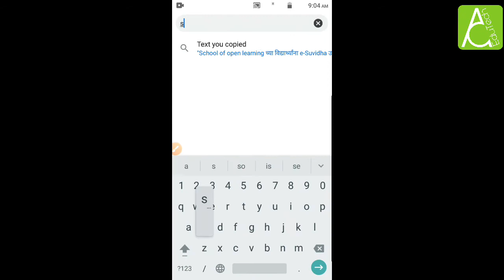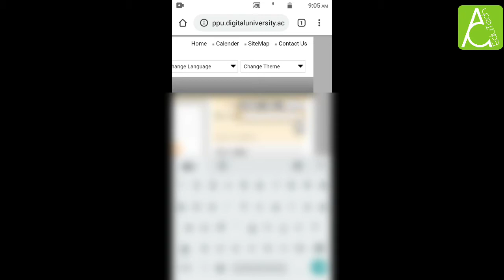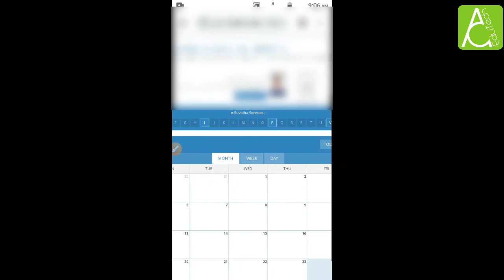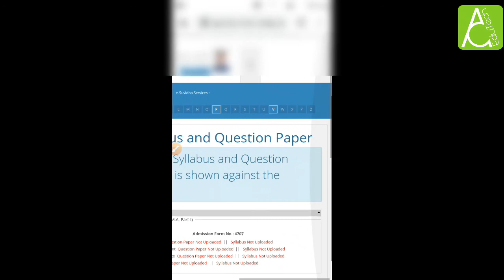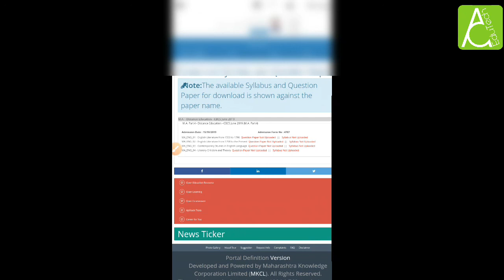Pune University SOL students sathi e-Suvidha | vidyarthyani e-suvidha cha vapar ksa krava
Namskar mitrano mi Ajay Chaitya ani aple swagat ahe Ajay Chaitya EduTech ya amchya YouTube channel var.

Savitribai phule pune university school of open learning chya vidyarthyansathi asanarya e-suvidha vishayi thodkyat mahiti.